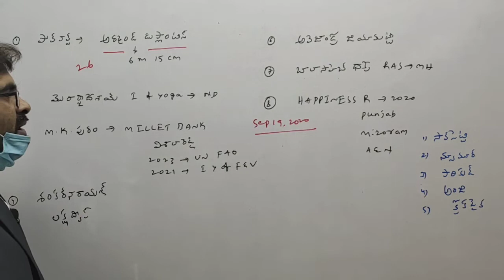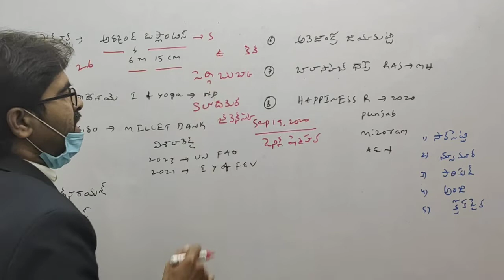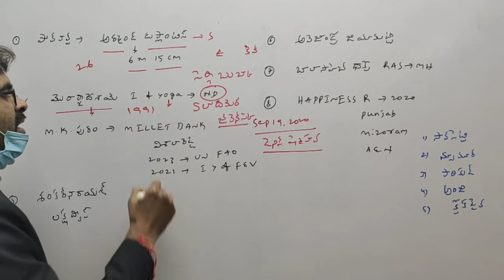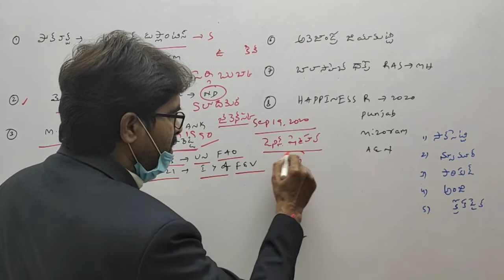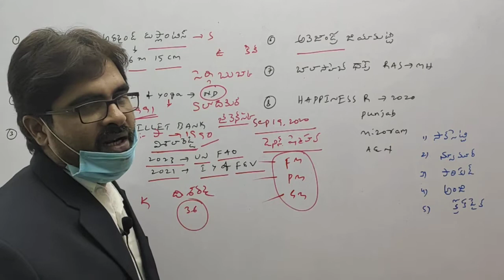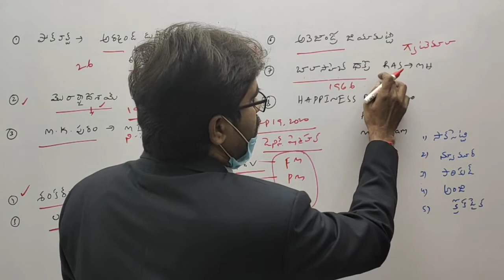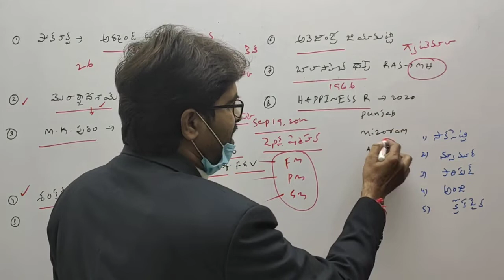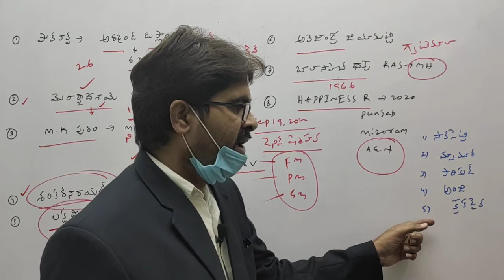DAILY CURRENT AFFAIRS SEPTEMBER 19,2020